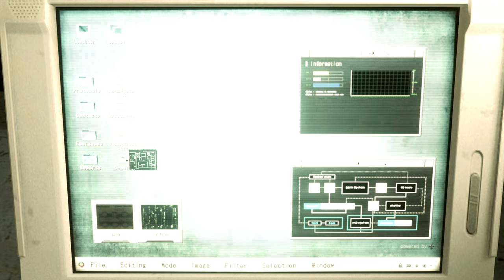Resident Evil 2 Remake Sherrt Collge girl Part 2 /Biohazard 2 mod [4K]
Mod shop
Sorry